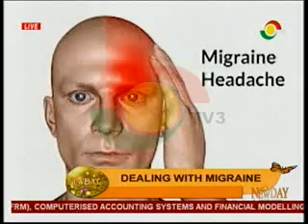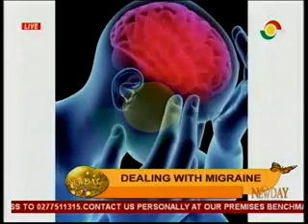NewDay - Discussing the Cause and treatment of Migraine - 15/1/2015